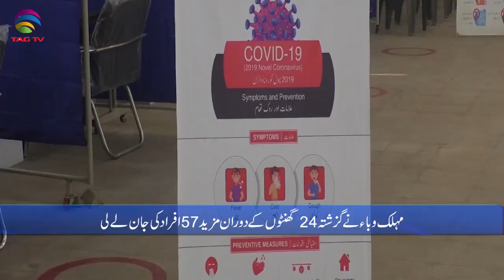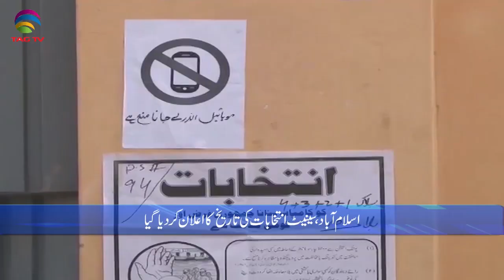Pakistan News Bulletin with Rukhsar Shahzad, Feb 11, 2021